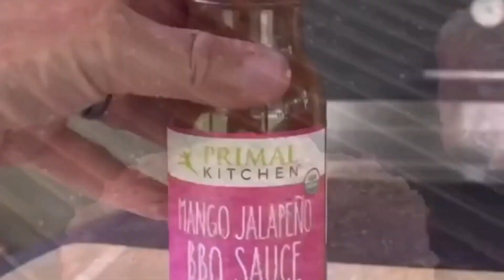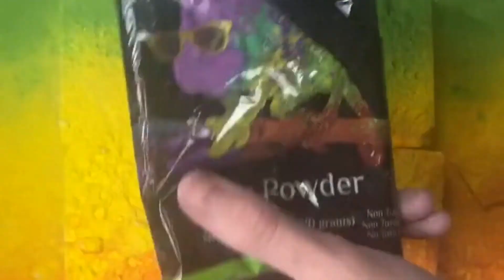ASMR Satisfying Video 12 Music OnlyFans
Sleep Relaxing Sounds Oddly Satisfying ASMR PROMO